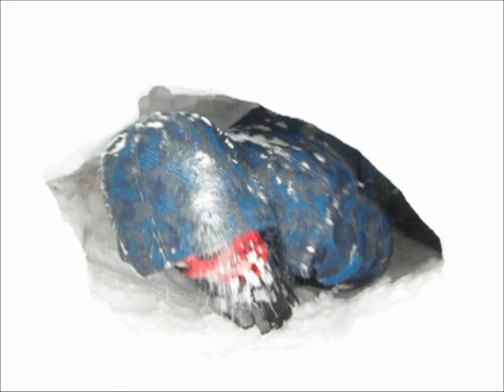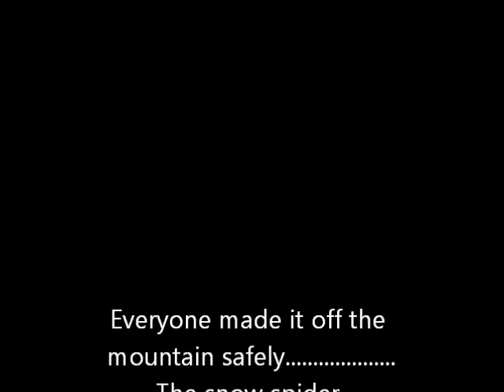Snow Spider Monster